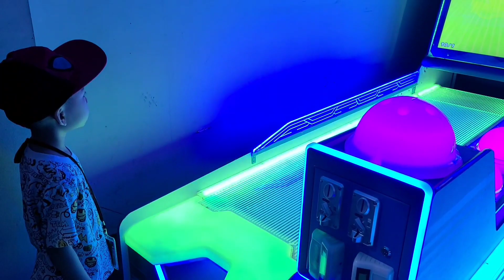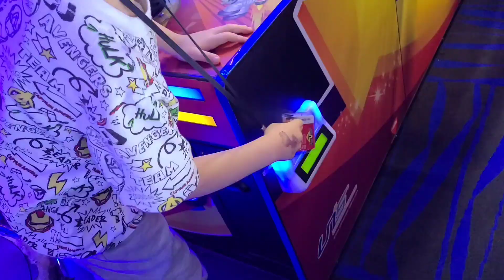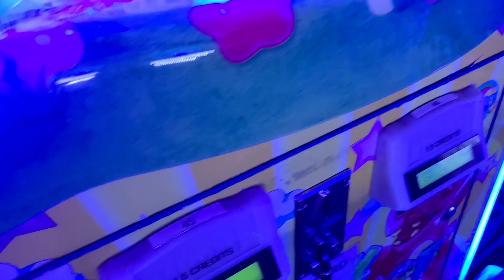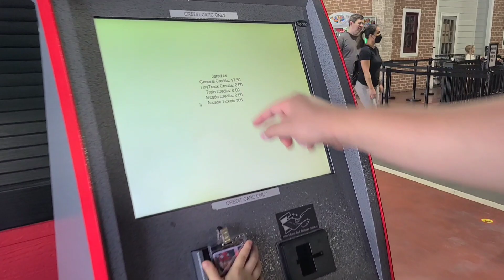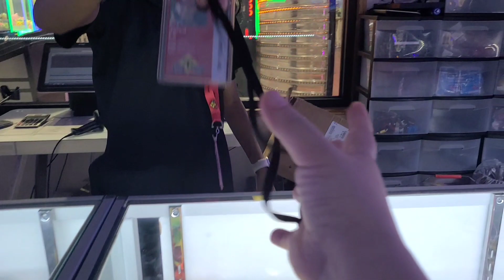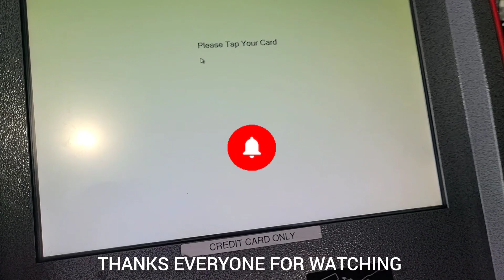Playgame At Tinytown Liburn Water Gun Shoot dinosaur | Bắn Súng Nước khunglong và Đổi Quà